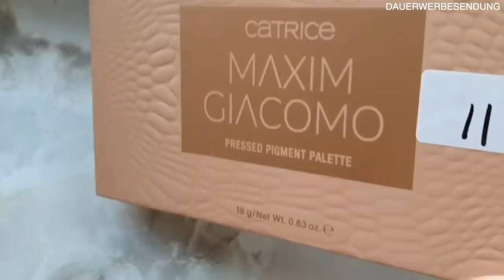Die WAHRHEIT über meine Palette | Maxim Giacomo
Im heutigen Video nehme ich euch mit auf dem Weg zu der brandneuen Maxim x Catrice pressed pigment Eyeshadow Palette .

DM Online:  SOLD OUT

Kosmetik4LEss:  SOLD OUT

Equipment
Softboxen 2er Set